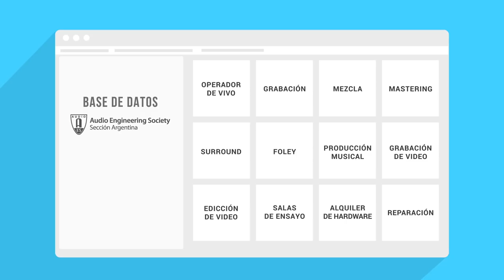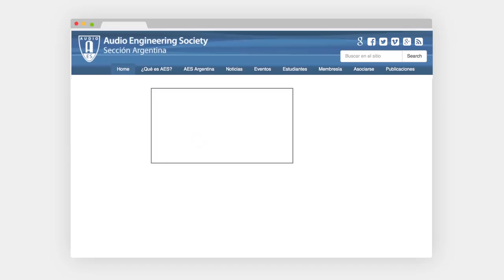AES Argentina - Convocatoria a Base de Datos!